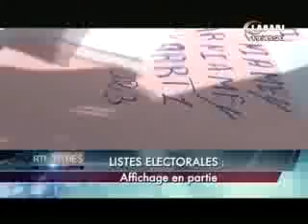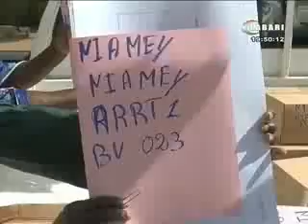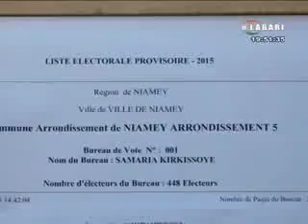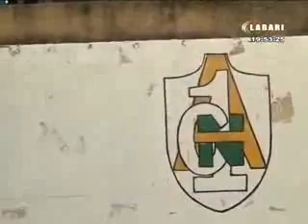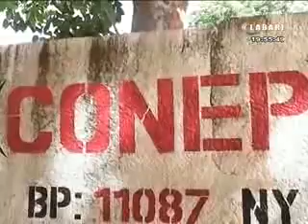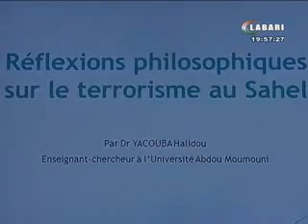JT Labari 23 OCTOBRE 2015